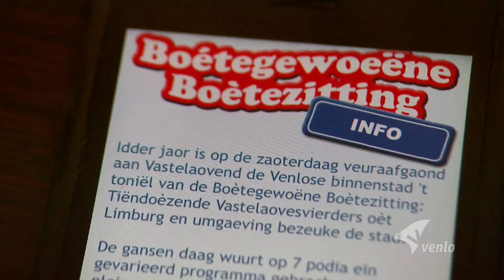Met het oog op Venlo 3 februari BBZ